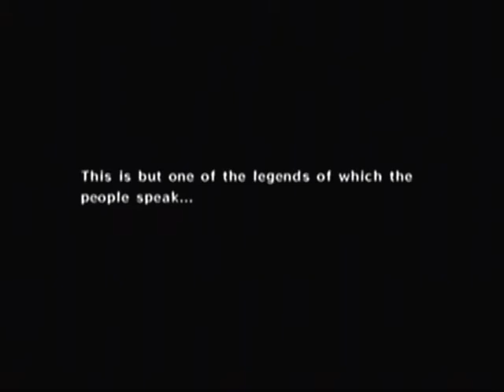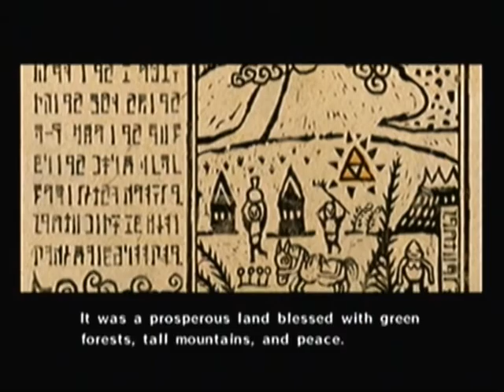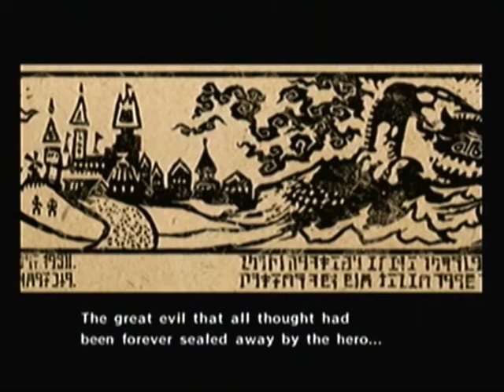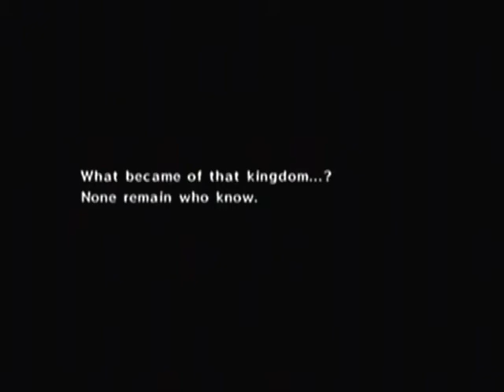Legend of Zelda: Wind Waker Playthrough [S1P1]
Wooh~! Another great game to play. I have to admit...I need to improve on my platform jumping, but that won't come in until the last few videos so don't worry. I make it to the entrance of the Forsaken Fortress and just inside the door. The rest will be for another time.